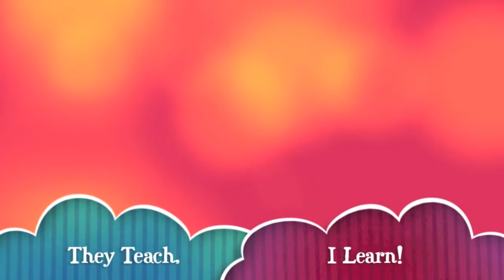Stay At Home Mom of 3 || 5 Ways to Maintain Me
In today's video I discuss the challenge of separating the role of being a stay at home mom to simply being a woman. I share 5 ways to maintaining self care while balancing the role of motherhood, wife, mompreneur and the many other hats we wear as women. I pray you are encouraged.
Blessings,
Zee

Title email "Inspire Me"- ask a question, leave a comment or request a printable.
Never miss a vid~ Receive updates on the release of future content.

~Stayed tuned~
Inspire Me Mondays- weekly Mommy motivation.

Green Screen Button- Rayhan 360
Original Music-

~Blessings,
Dr. Z.